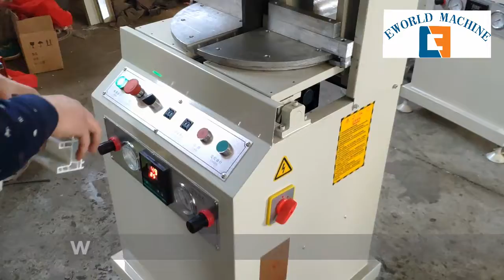PVC window Variable One head welding machine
1). This machine is used for UPVC/PVC/plastic door and window welding processing with variable angle ranging from 30~180º.

2). It features programming control, pneumatic driving, reliable function, simple operation and convenient maintenance.

3). The machine is made up of machine head. Machine frame, electric controlling tank and material support etcetera are fixing machine, pressing machine and heating machine etc.

4).If you want to make the arc shape window door,you buy this welding machine is better, it can weld any angle from 30 to 180 angle.

Skype/Wechat/Line: eworldmachine